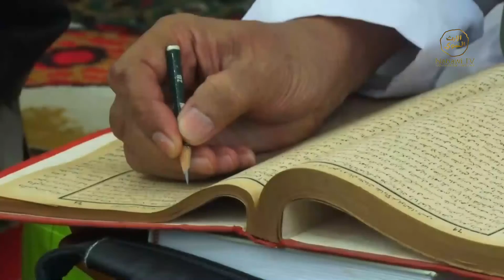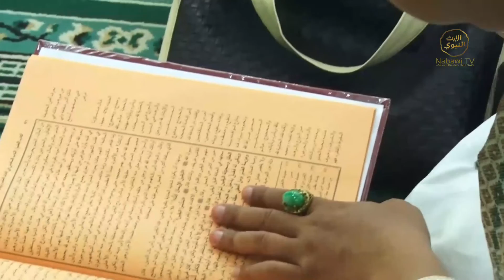Risalah Tazkiyah Oleh KH Maulana Kamal Yusuf Eps 13